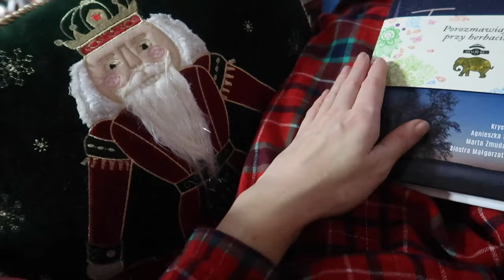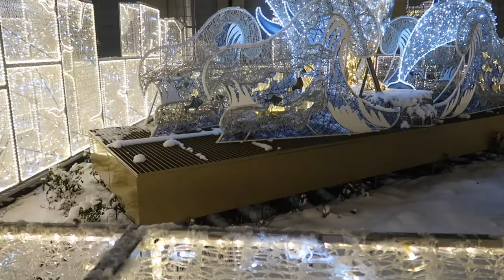ZROBIŁAM MASSIMO MAŁĄ NIESPODZIANKĘ - KRÓLEWSKI OGRÓD ŚWIATŁA ✨🎄 NAJLEPSZA ZIMOWA HERBATA☕️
Zapraszam serdecznie na nowy grudniowy vlog.

‼️ Muzyka w filmie:
ES_Song: Auld Lang Syne - Loving Caliber
ES_Song: Trat Yo' Elf
ES_Song: A Magical Holiday